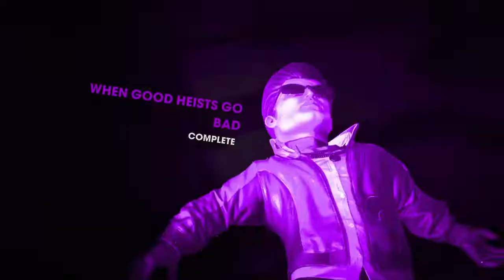Saints Row: The Third Remastered - Mission 1 - WHEN GOOD HEIST GO BAD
Saints Row: The Third Remastered Mission 1 - When Good heist GO BAD, welcome to the first episode of Saints Row The Third Remastered, after 4 years since the last time I played, so we're on a first mission WHEN GOOD HEIST GO BAD

Saints Row: The Third Remastered recorded in 4K 60fps on the Original PS4